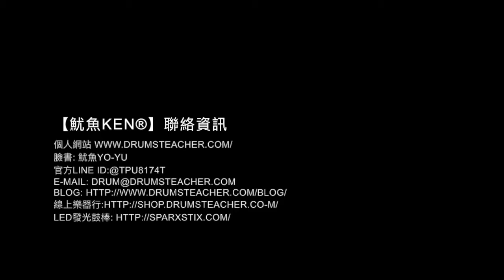【爵士鼓手魷魚kEN®】🥁 DrumsTeacher.com ( 2018-02 🎵 鼓學員 ；爵士鼓課程- 樂器 ) Drum Cover Practice SparxStix 發光鼓棒